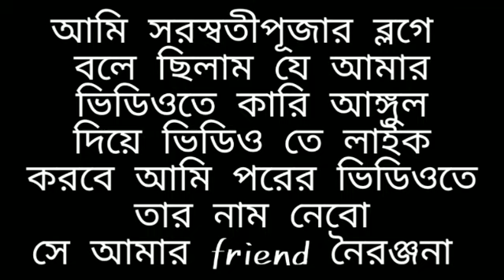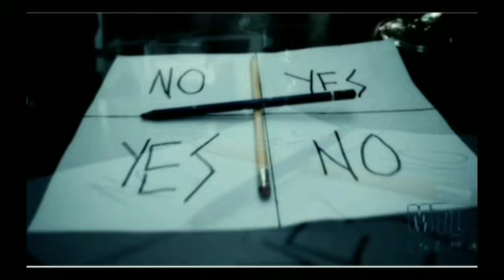The stroy of Charlie